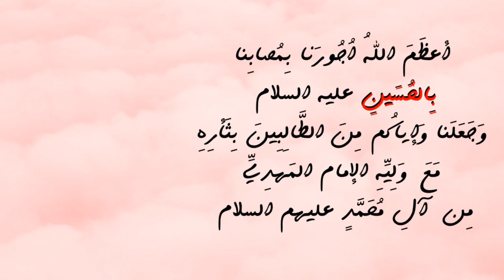اصوات اكل الاندومي 🍝😋| Eating indomie | इंडोमी खाना | खाने की आवाज़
سلام اصدقائي ♥️🇮🇶
احبكم ♥️👑

تشاهدون في هذا الفيديو اصوات اكل الاندومي
खाने की आवाज़ اصوات الاكل
इंडोमी खाना
Eating indomie